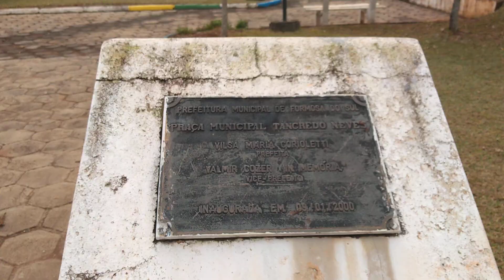Formosa do Sul SC